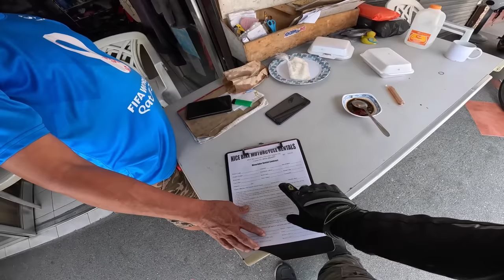SOCIAL EXPERIMENT Kawasaki Z H2 | REED MOTOVLOG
I decided to go on a ride around Mabalacat City, Angeles City, and City of San Fernando to see people's reactions to the sound and appearance of my Kawasaki Z H2. While riding, I stumbled upon a motorcycle rental and decided to inquire about it so I could share it with my rider friends. I also decided to enter SM San Fernando Downtown to show my viewers how to navigate the parking area, and my original plan was to leave immediately after entering. However, the parking cashier recognized me and I decided to go inside the mall first